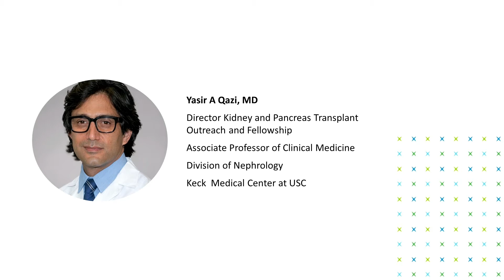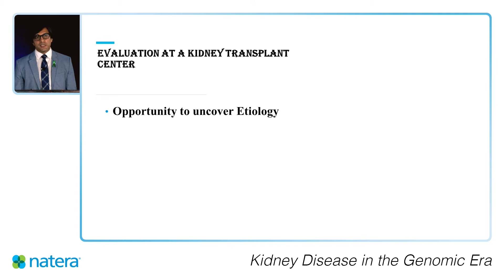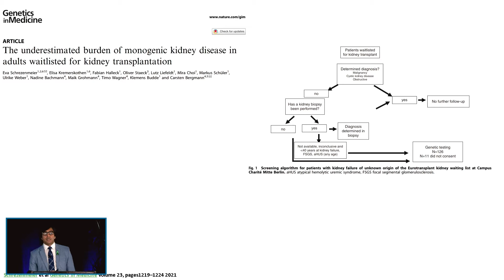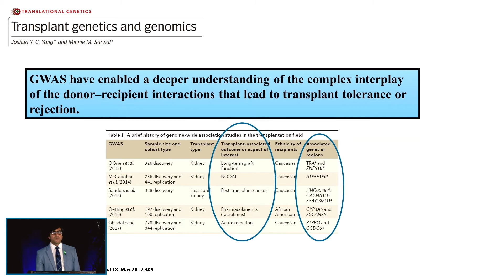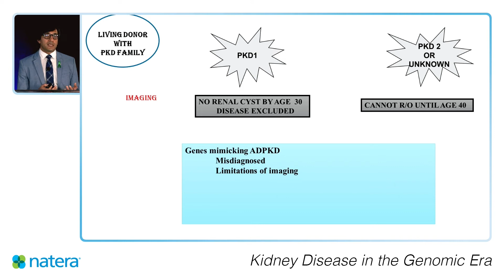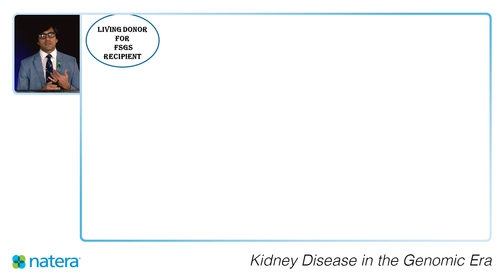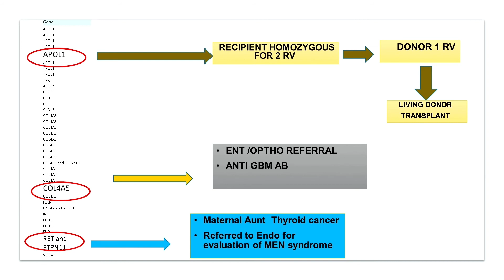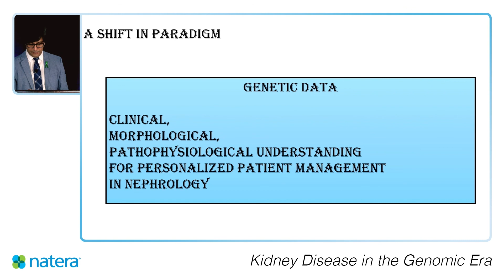Nephro-Genetics Program at UCLA | Anjay Rastogi, MD PhD: Yasir A. Qazi, MD